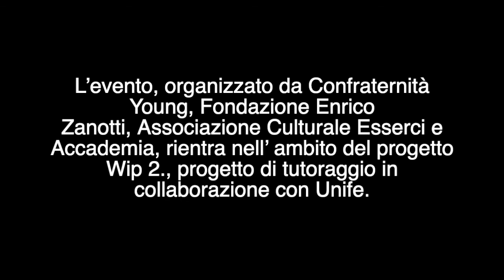La Coscienza Religiosa dell’uomo moderno - "Cartesio: Il ribaltamento di Dio nell’io" - 14.06.2022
La Fondazione Enrico Zanotti propone “Cartesio: Il ribaltamento di Dio nell’io”, secondo incontro del ciclo:  “La Coscienza Religiosa dell’uomo moderno”, corso di Accademia.

Questo secondo appuntamento vede proseguire l’intervento della professoressa Siobhan Nash-Marshall, docente del Dipartimento di Filosofia del Manhattan College di New York.

L’incontro è tenuto presso la sede della Fondazione Enrico Zanotti, in via Luigi Borsari 4c, martedì 14 Giugno alle ore 19.

“Il problema del rapporto tra l’uomo e la realtà è dato dal modo con cui l’essere umano entra in rapporto con essa; fino a Cartesio la conoscenza nasceva dall’esigenza umana di vivere tutta la realtà, senza eliminarla.
La conoscenza era intimamente legata ad un amore per le cose e le persone, come diceva la professoressa Marshall: “Solo amando la realtà io la posso conoscere”.
Quando, però, il filosofo Cartesio arriva ad affermare “Io penso quindi sono”, ovvero l’esistenza è data da ciò che penso e non più dall’evidenza che le cose esistono, in quell’istante viene eliminata la realtà; e, poiché l’uomo è fatto per conoscerla e viverla,  viene eliminata anche la sua stessa natura.
Da qui inizia il ribaltamento di cui parla il titolo: d’ora in poi,  l’essere umano scarterà il rapporto con il reale e con Chi lo fa.”

L’evento, organizzato da Confraternità Young, Fondazione Enrico Zanotti, Associazione Culturale Esserci e Accademia, rientra nell’ ambito del progetto Wip 2., progetto di tutoraggio in collaborazione con Unife.